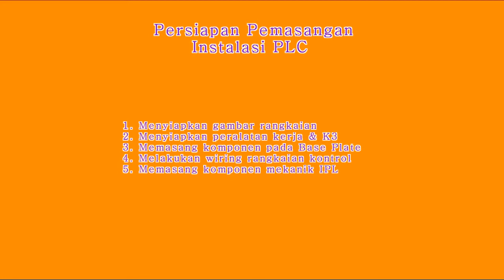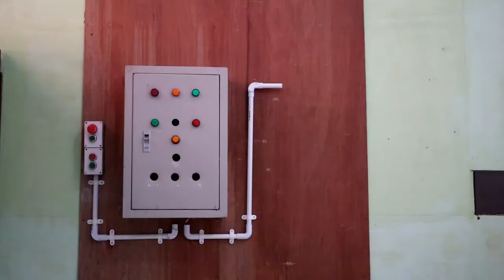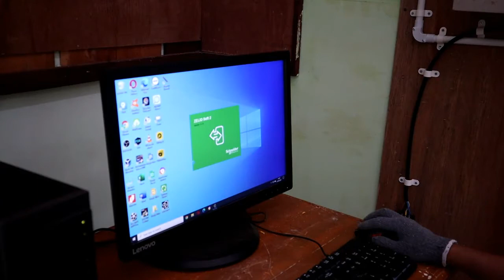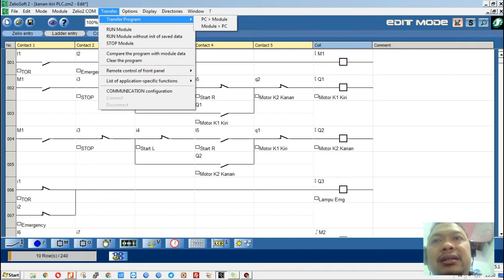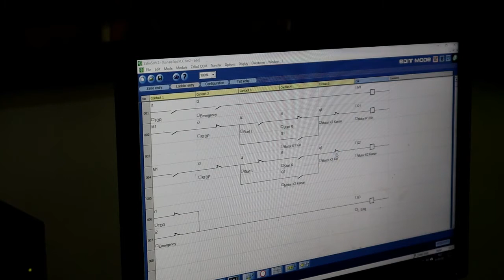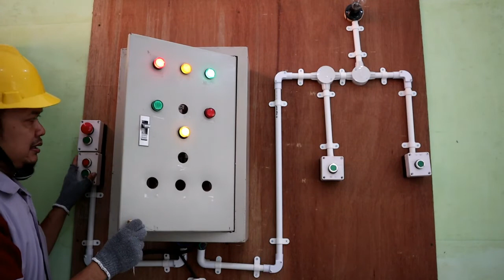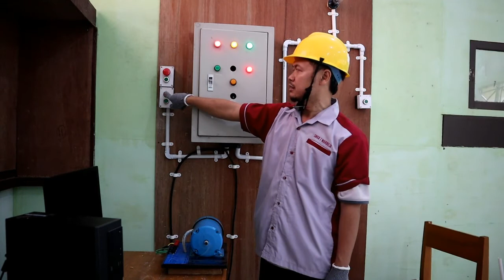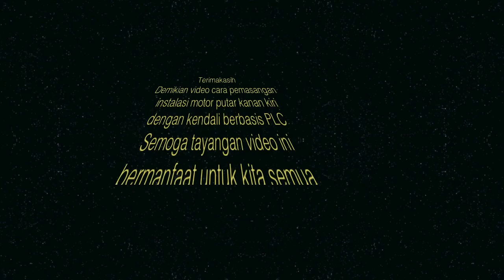Pemasangan instalasi motor Foward Reverse kendali berbasis PLC smart zelio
Pemasangan instalasi llistrik motor 3 phase putar kanan kiri/ foward reverse  dengan kendali PLC zelio Omron

Hastag :
motor Foward Reverse#
belajar PLC omron#
latihan UKK TITL#
motor putar kanan putar kiri non PLC#
kendali motor berbasis PLC motor foward reverse#